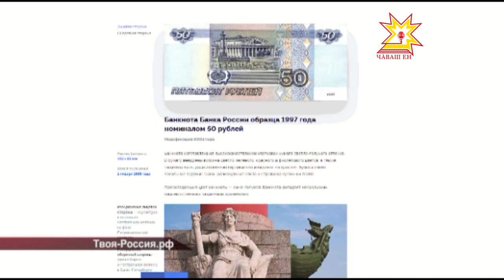Банк России запускает новые банкноты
Купюры номиналом 200 и 2000 рублей появятся в обращении уже в следующем году. При этом решать, какой город с его достопримечательностями будет изображен на билетах Банка России, будут сами россияне.